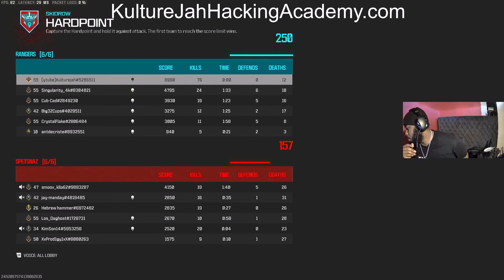i uploaded the wrong gameplay ON Modern Warfare 3 (other rival 9)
RANKED PLAY MW2